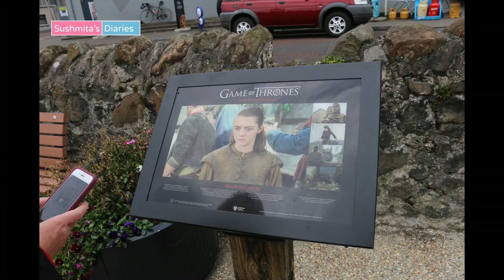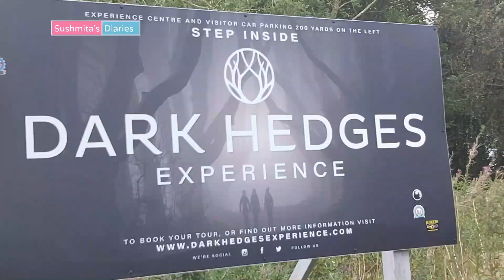7 Must Visit Real Life Game of Thrones Filming Locations in Northern Ireland | Sushmita's Diaries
Hi Everyone,
On my recent visit to the UK, I also got to experience the game of thrones tour from the city of Belfast, Northern Ireland.
Sharing my travel memory and experience through this vlog, hope you enjoy this and find it useful for any reference.

Camera (amazon)
Gimbal (amazon)
Mic (amazon)
Ring Light (amazon)
Tripod (amazon)

My Shooting Accessories :
Samsung Galaxy A70
Tripod Cum Monopod